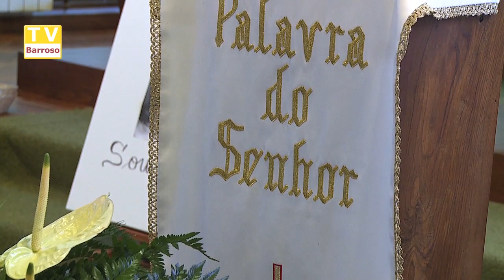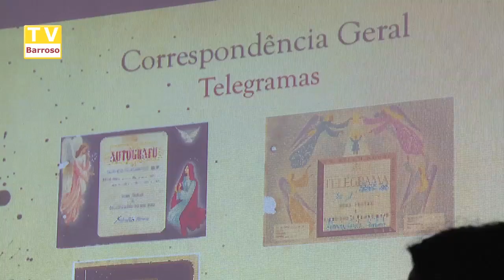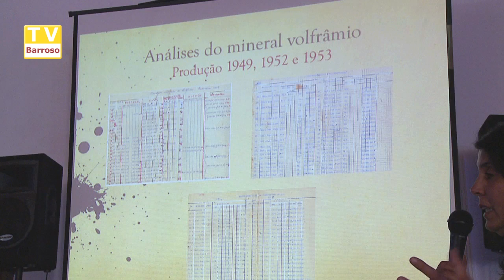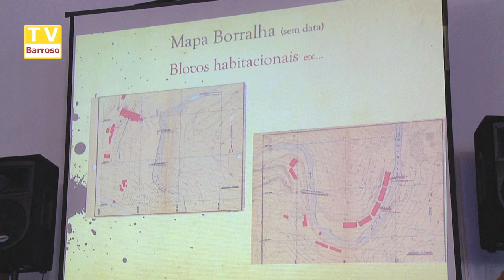amigos_da_borralha_almoco_14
Reportagens